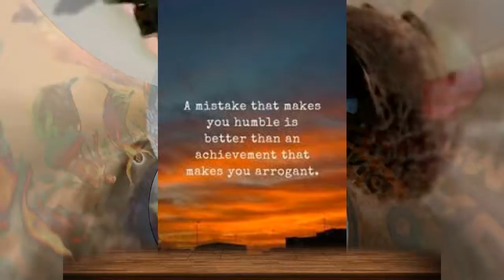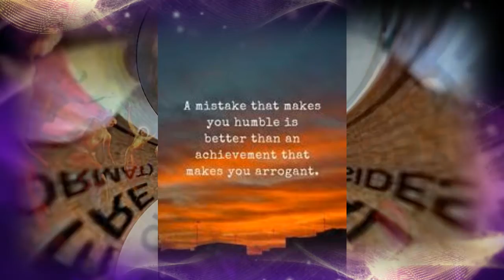HUMBLE DOORMAT by Nick108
Created using Reason 10, FL Studio 20, Z Game Visualizer, the vocoder in FL Studio on the vocals using the voice synthesizer.  Images courtesy GI Images.  A mouse that loves to rock and not much else.